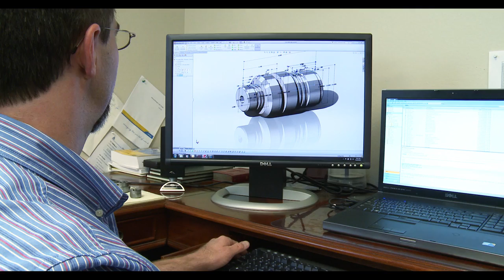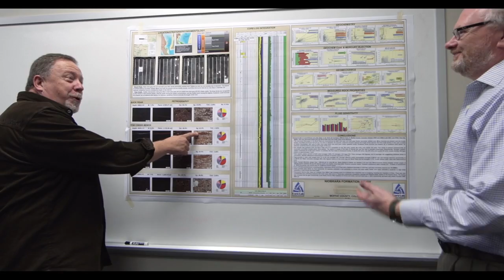Core Laboratories Career Development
At Core Lab, we are committed to career development and offer a wealth of training and development opportunities at all levels. We understand that our people are the driving force of our success. Their innovation and commitment to excellence inspires us to achieve greater success every day. Tackling the world’s oil and gas challenges takes a team of people, with different backgrounds, experiences and skillsets. Our team of dedicated employees are what makes Core Lab the leading provider of proprietary and patented reservoir description, production enhancement and reservoir management services and products in the business. To remain at the forefront of this business it takes someone like you. We are committed to help you reach your potential. Our investment into career development provides the tools to get you to where you want to be. Take a look at what some of our colleagues have to say about their careers at Core Lab.